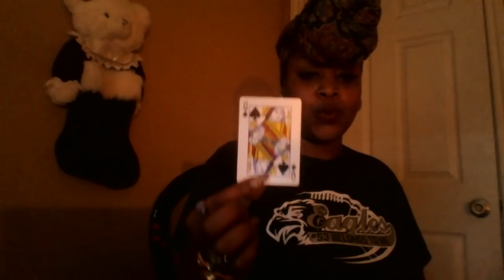Virgo 🎓 Ending Cycles To Start New Mid Feb 2019